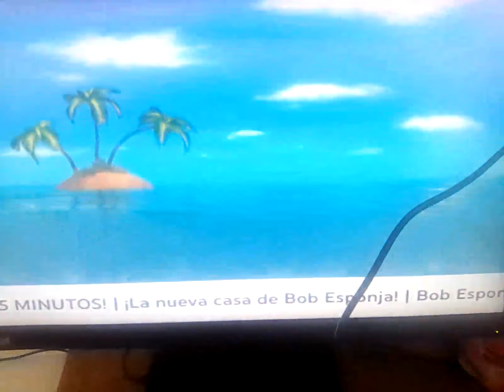13 March 2023